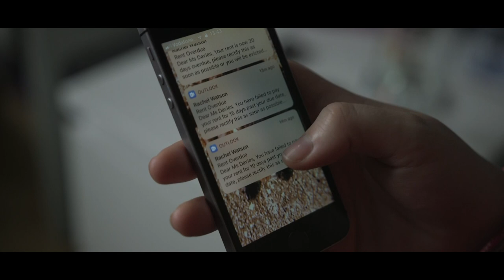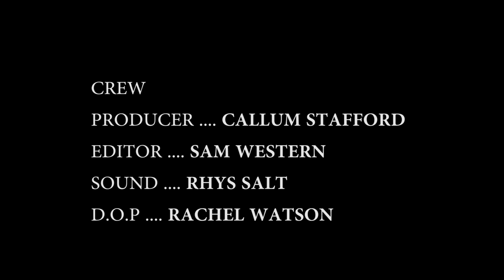Lead Astray (Short Film)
Short Film for our first year of University.

Director - Lucy Whiting
Producer - Callum Stafford
Editor - Sam Western
Sound - Rhys Salt
D.O.P - Rachel Watson

SONG 'Way Back' - Georgia Turnbull